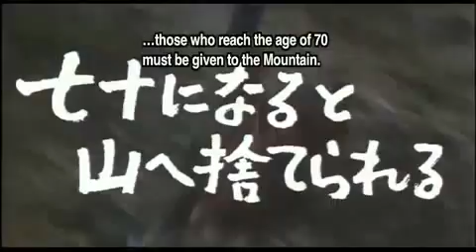Трейлер фильма: Легенда о Нараяме (2023)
Сюжет фильма «Легенда о Нараяме»: Действие происходит в XIX столетии в японской деревушке, пораженной голодом. Чтобы не умирать голодной смертью, жители ввели ритуал умерщвления бесполезных членов сообщества: новорожденных мальчиков просто убивали, а пожилых людей их собственные дети относили на вершину горы Нараяма и оставляли умирать. Орин - женщина 69 лет должна умереть. Ее сын не хочет выполнить ритуал, но того требует мать, верная традиции. Найдя жен своим детям, она начинает последний подъем на вершину, привязанной к спине сына.

Режиссер: Сехэй Имамура (Shohei Imamura)
Страна: Япония, 1982
Продолжительность: 2 ч. 10 мин.
Возрастные ограничения: 21+

В ролях: Сумико Сакамото (Sumiko Sakamoto), Такейо Аки (Takejo Aki), Тонпеи Хидари (Tonpei Hidari), Шоичи Озава (Shoichi Ozawa), Сейджи Курасаки (Seiji Kurasaki), Каору Шимамори (Kaoru Shimamori), Риютаро Татсуми (Ryutaro Tatsumi), Джанко Такада (Junko Takada), Ниджико Кийокава (Nijiko Kiyokawa)